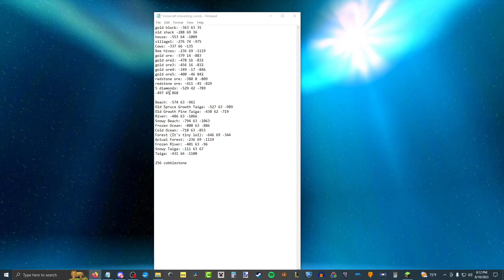Let's Play - Minecraft: Episode 402 "Escaping Giant Cave + Ominous Banner Chest"